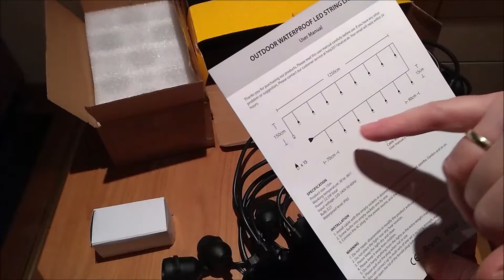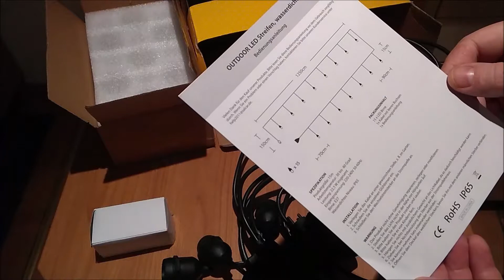Salcar 15m LED Lichterkette E27 für Outdoor IP65 Unboxing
Werbung - Produktlink
Unboxing 15m LED-Lichterkette E27 für Outdoor IP65